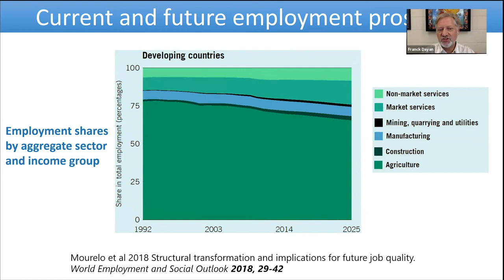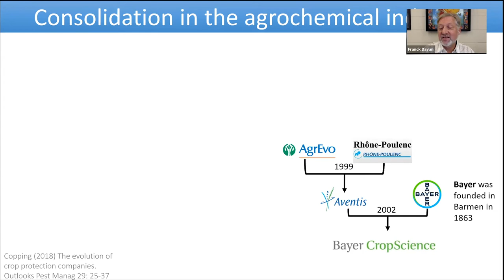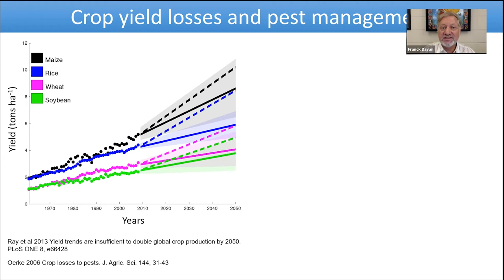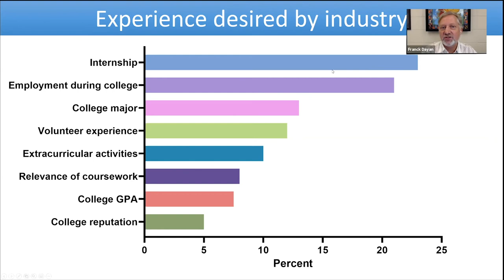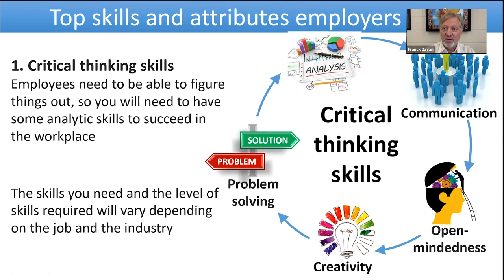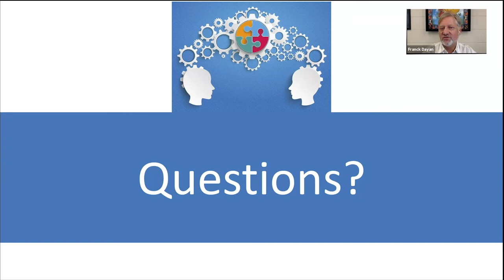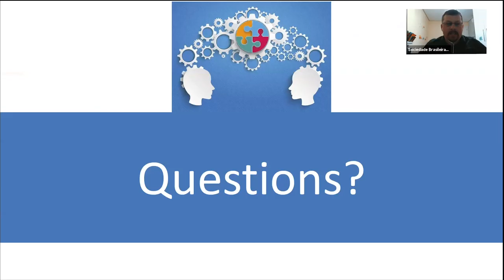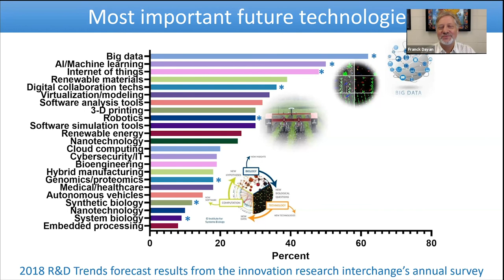01 - Franck Dayan - Training of next generation of weed scientists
First Webinar of the 2nd International Webinar Series - Frontiers in Weed Science. Franck Dayan talks about "Training of next generation of weed scientists".